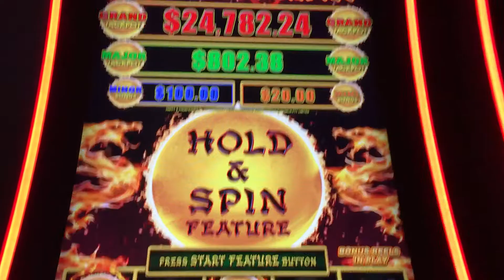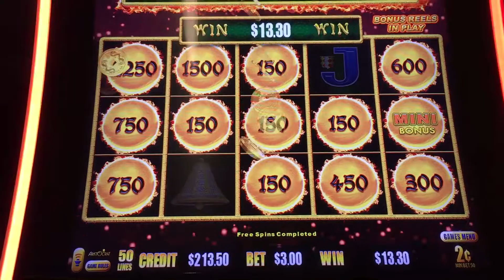Happy & Prosperous Hold and Spin Feature